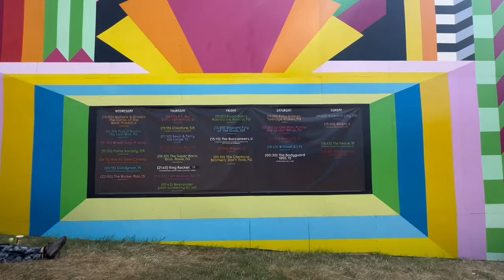Glastonbury 2023 | mini vlog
Hello again :)

Long time no see. It’s been a while since I’ve uploaded a video and i hope this mini glasto vlog is worth it. I didn’t manage to film as much as i wanted to as it is such a crazy and overwhelming festival, especially when working. But i am still happy that I captured some of the best moments from the week. I hope you enjoy watching!

Any love you can show towards the video is hugely appreciated ❤️